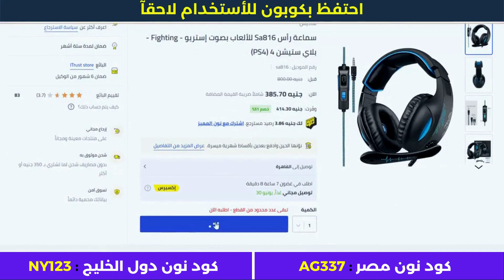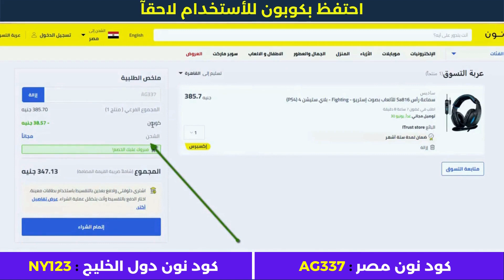خطوات الشراء من نون | كيفية ادخل كود خصم نون | موقع_نون 💎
• كود خصم أمريكان إيجل : AGRY
• كود خصم ليفل شوز : LV35
• كود خصم مودانيسا : FZ50
• كود خصم نون مصر : AG337
• كود نون دول الخليج : NY123
• كود خصم سيفي : CCC72
• كود نمشي : GOAL3